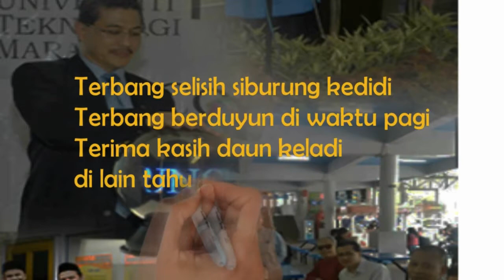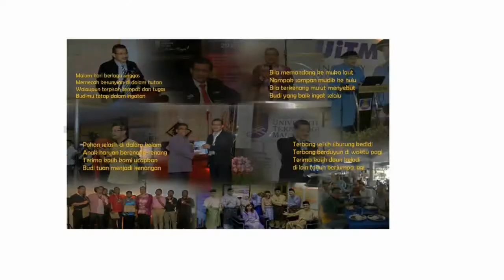Jasamu Dikenang Dekan FSG UiTM 2013 - 2018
Sekalung penghargaan kepada Prof. Dr. Haji Khudzir B. Haji Ismail kerana telah menerajui Fakulti Sains Gunaan sebagai Dekan dari 1 Februari 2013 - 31 Disember 2018. Kami warga fakulti menghargai segala jasa bakti yang telah disumbangkan bagi menaikkan lagi prestasi FSG. Hanya Allah yang dapat membalas jasa YBhg Prof.